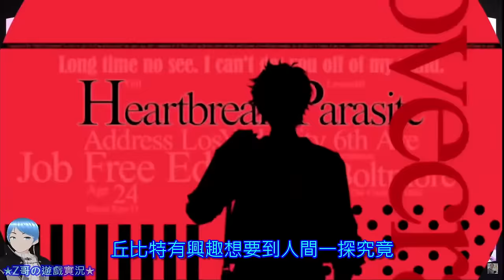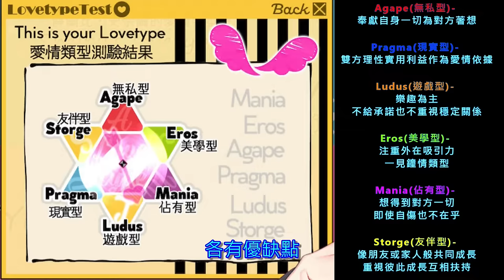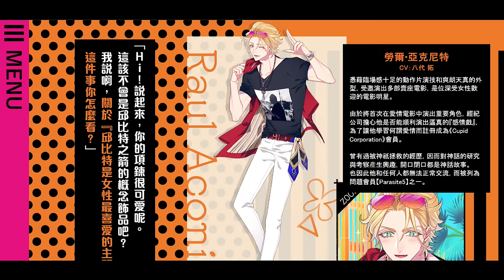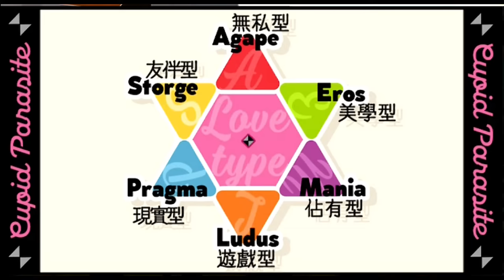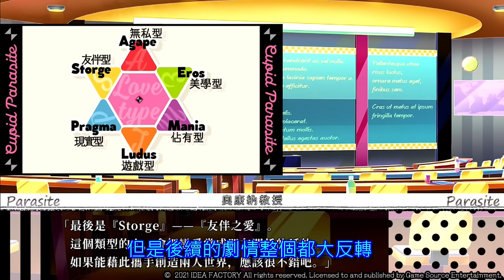Switch 《Cupid Parasite 共生邱比特》破關心得(有雷) 男生更要玩的乙女遊戲！★ by Z哥★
Switch 《Cupid Parasite-共生邱比特-》破關心得(有雷)

0:00 前言
0:17 遊戲介紹
1:07 遊戲主體
2:32 角色介紹-莉涅特。米勒
2:48 角色介紹-吉爾。洛夫克拉夫特
3:32 角色介紹-薛爾比。史奈爾
4:04 角色介紹-勞爾。亞克尼特
4:48 角色介紹-螢彩院。F。硫輝
5:05 角色介紹-艾倫。梅爾維爾
5:48 隱藏角色-可愛神獸♥
6:34 官方建議通關順序
7:09 美術設計評論
7:42 破關心得
9:10 額外結語